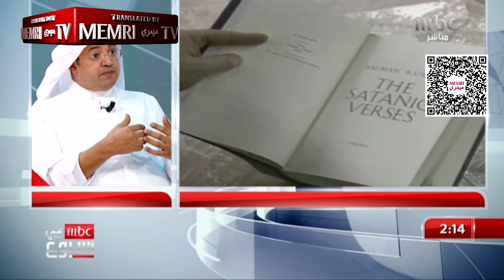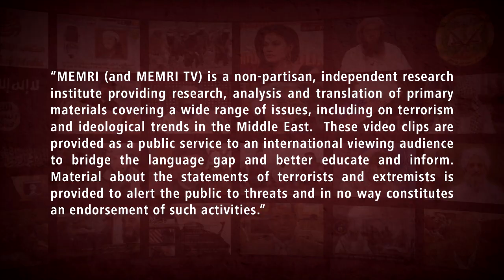Saudi Writer Abdullah Bin Bijad Al-Otaibi: Iran Has Friends from the Obama and Biden Administrations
Saudi writer Abdullah Bin Bijad Al-Otaibi said in an August 19, 2022 show on MBC TV (Saudi Arabia) that Iran has “friends” in Washington that worked for the Obama administration and that currently work for the Biden administration. He also claimed that former U.S. President Barack Obama believes that the U.S. should make peace with Iran and had planned to use the Arab Spring to create regimes similar to the Iranian regime in the Arab countries. He elaborated that Obama believes that the Arab countries should be handed over to Sunni terrorist groups like the Muslim Brotherhood. For more about Abudllah Bin Bijad Al-Otaibi, see MEMRI TV Clips nos. 8340 and 9212.